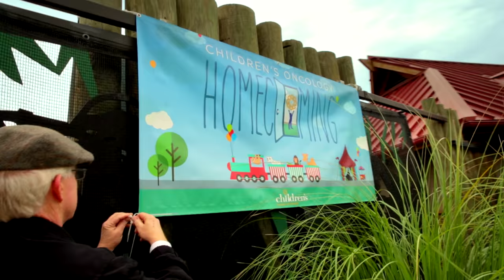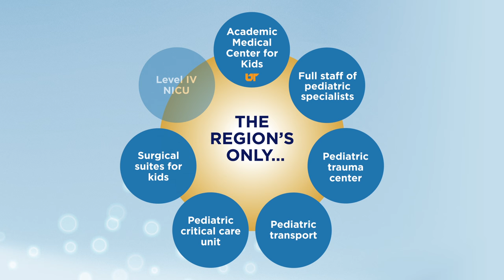Children's Hospital at Erlanger – Believe (extended version)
Children's Hospital at Erlanger serves the region with people who have a passion for helping kids, advanced technology, and physicians from virtually every pediatric subspecialty. Visit WeBelieve.Build for more information.